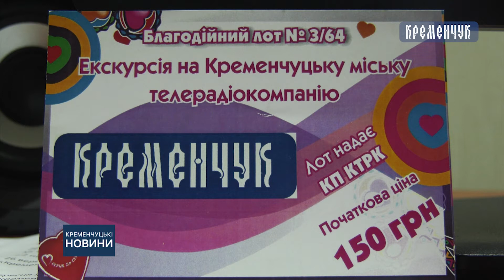Сертифікат акції «Серце до серця» «Екскурсія на Кременчуцьку міську телерадіокомпанію» реалізовано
Сертифікат благодійної акції «Серце до серця» «Екскурсія на Кременчуцьку міську телерадіокомпанію» реалізовано